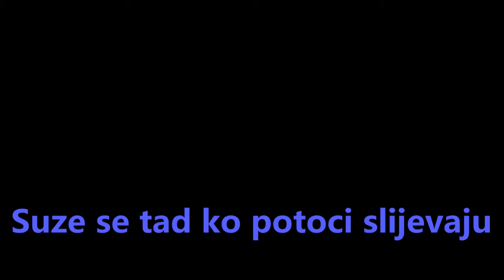Suze se tad ko potoci slijevaju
Zašto .ljubav na kraju počesto zaboli
I Zašto se dvoje u mržnji razdvoji
Bez riječi onda ljubav u trenu na prosto nestane
A dvoje se voljenih baš užasno zamrze.
Srca se bolno komadima kidaju
Jedna je duša uvijek više voljela
pa je na kraju više srce i ranila
I Zašto .treba se čovjek ludo zaljubiti
Kad će na kraju tu bol doživjeti
Ipak je najbolje srce iz svega treba isključiti
I nikada više tu bol mu priuštiti